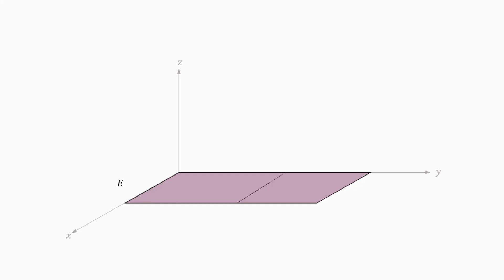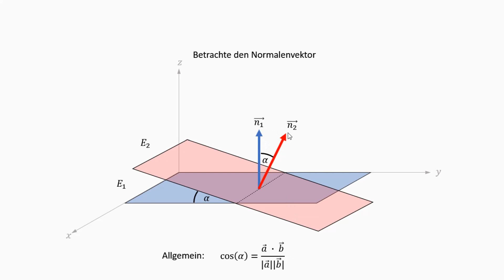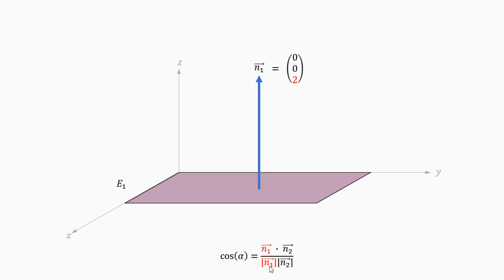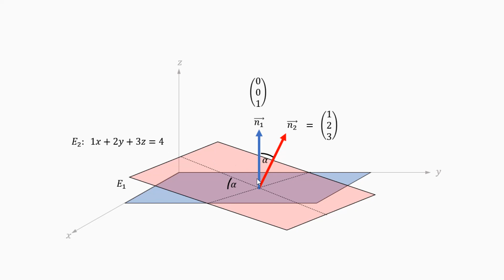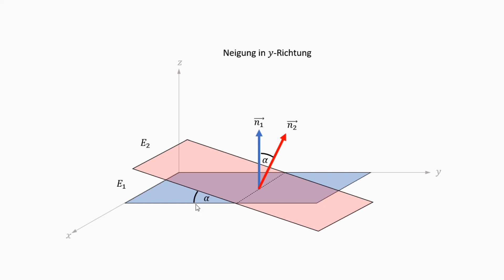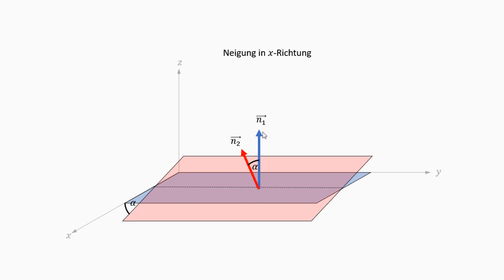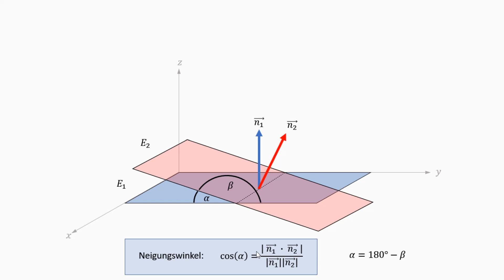Neigungswinkel einer Ebene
Ich zeige, wie man den Neigungswinkel einer Ebene in Koordinatenform mithilfe des Normalenvektors berechnet. Falls die Ebenengleichung in der Parameterform gegeben ist, empfiehlt es sich, die Ebenengleichung zuerst in die Koordinatenform umzurechnen.

Ich freue mich auf dein Feedback. Für einen Abo-Klick bedanke ich mich mit einem Wunsch-Video für dich.